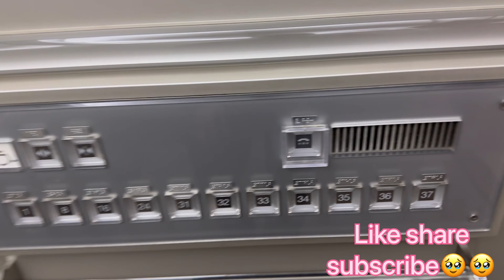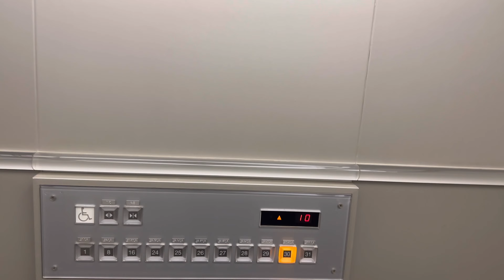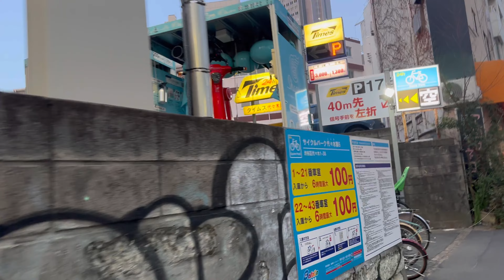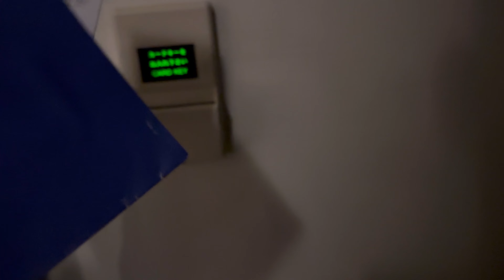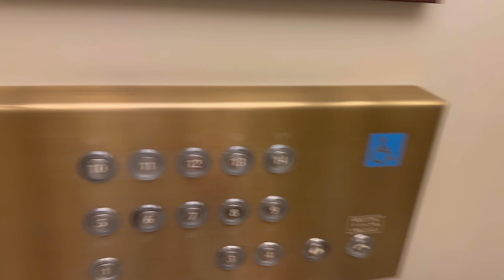Japan m bhi homeless people hain?? || Indian In Japan || Student Life in Japan 🇯🇵 🇮🇳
Hello everyone

I'm Nikhil from India (Haryana)

This vlog was a normal daily life vlog of a student in Japan but also told many informative things ,
￼so watch it till end.

suggestions please comment us below.

(nikhil_rathee_p.n)

Thanking you:

NIKHIL RATHEE